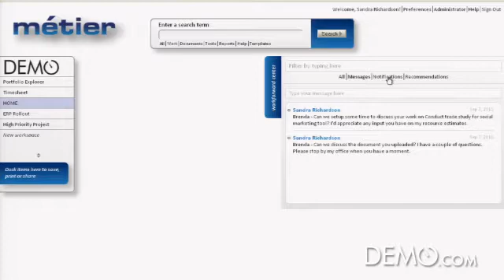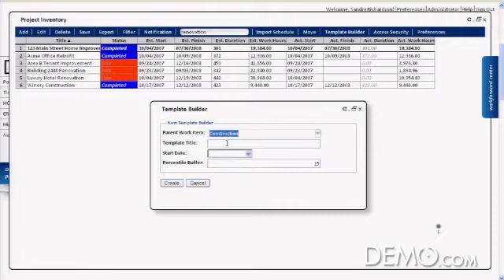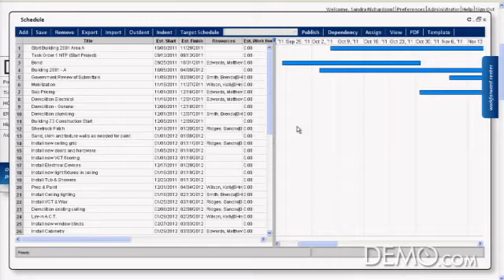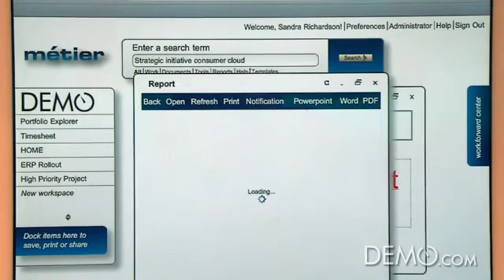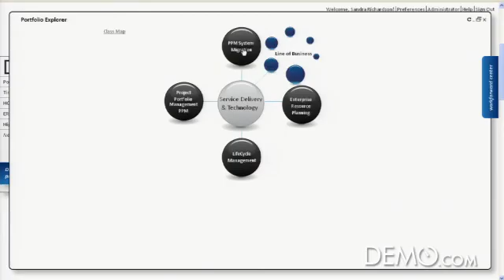Métier, Ltd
Métier's workforward center™ delivers forward looking business intelligence within the context of project portfolio management. Similar to the concepts applied in social networks, the workforward center uses big data to generate suggestions...